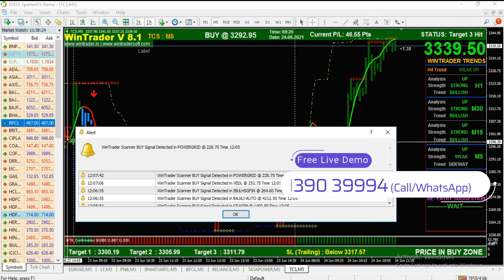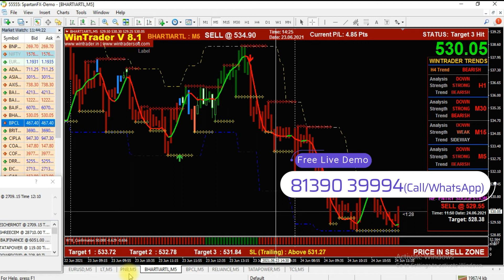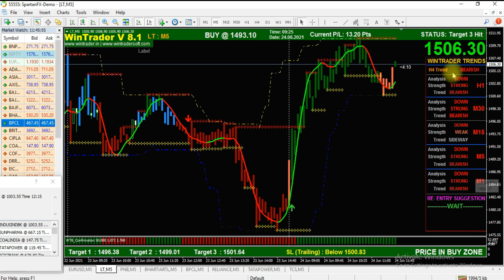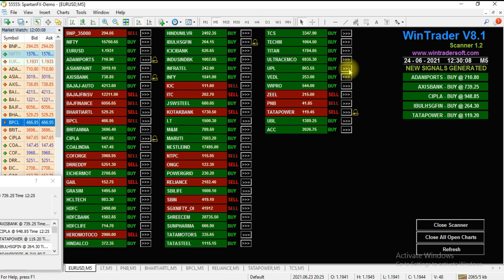Easily Identify the Trend of NSE Stocks, Futures & Option in HINDI, Accurate Technical Analysis Soft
12 years of proven strategy assures you risk-free trading in NSE, MCX, NCDEX, and FOREX markets